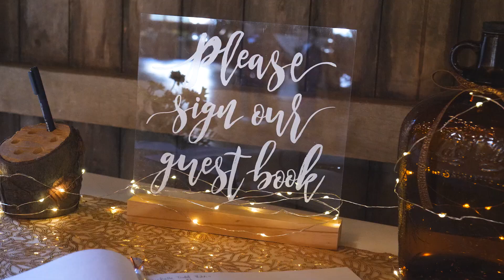Melissa & Nicholas The Feature